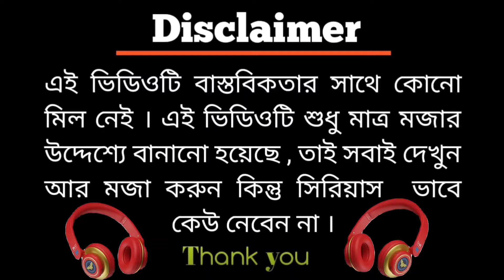শীতের_ছাপড়িদের_গাঁরফাটা_roast_ভিডিও 🤣🤣|| Dholu_boys_roast_video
bangladesh roast video
tiktok roast
bangla funny roast video
bangla roast
bangla double meaning roast video
nibba nibbi roast
new roast video
bangla vlog roast
train girl roast
bangla video roast
bengali roast
utho bangla roast
roast video
bangla video
bangla vlog video roast
nibba nibbi roast bangla
bangla roaster
roasted bangla
bangla roast video new